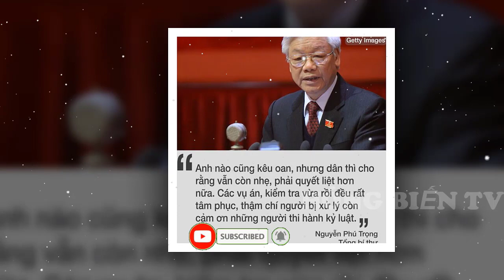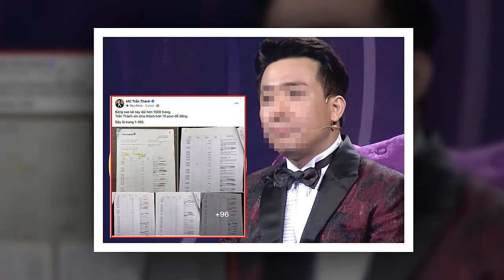💥NÓNG:GIÓ ĐÃ ĐỔI CHIỀU TW -BCA LÊN TIẾNG,HY VỌNG CHO CÔ PHƯƠNG HẰNG SẼ ĐƯỢC VỀ NHÀ.CĐM ĂN MỪNG LỚ'N